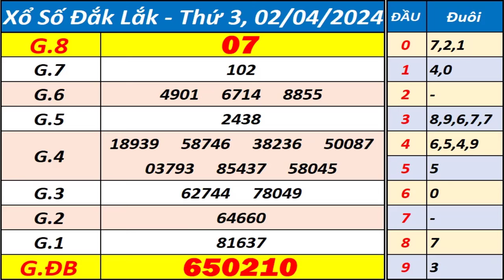Xổ số Đắk Lắk ngày 2 tháng 4 - XSDLK - KQXSDLK - SXDLK - Xổ số kiến thiết Đắk Lắk hôm nay